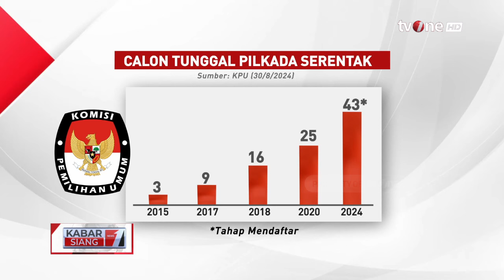Pendaftaran di 43 Pilkada Diperpanjang hingga 4 September karena Calon Tunggal | Kabar Siang tvOne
Kabar Siang, - Pendaftaran di 43 Pilkada Diperpanjang hingga 4 September karena Calon Tunggal | Kabar Siang tvOne

Komisi Pemilihan Umum (KPU) RI memperpanjang pendaftaran bakal pasangan calon kepala daerah di 43 wilayah karena hanya ada satu bakal pasangan calon (calon tunggal) yang mendaftar hingga batas waktu pendaftaran pada 29 Agustus 2024.

KABSI01
TOM01
AML01